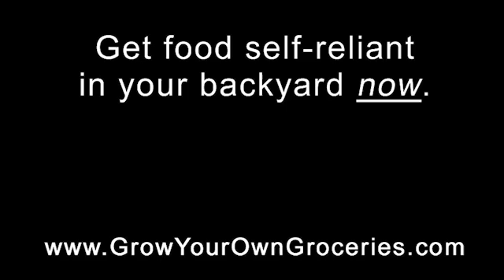Making Alcohol a sustainable energy source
↓ CLICK “SHOW MORE” FOR RESOURCES ↓

Is ethanol a waste of energy?  Why would anyone take corn to turn it into fuel?  Are there other forms of ethanol or alcohol that actually are sustainable?  Is this something you could do in your backyard?  Check out this video with expert David Blume.

A really cool side note...  Before the taped interview with David, I was chatting with him about who was distilling alcohol these days.  He told me years ago, it used to only be African villages and die-hard survivalists in Idaho who wanted to drive their four-wheelers after the crash.   David told me that today, there is a growing interest in distilling fuel by seasoned business people and entrepreneurs who recognize the niche that is opening up with higher costs of petroleum.
Do you love Marjory and The Grow Network!? Get instant access to our free library of resources and our exclusive community